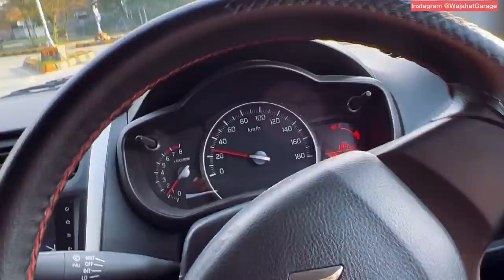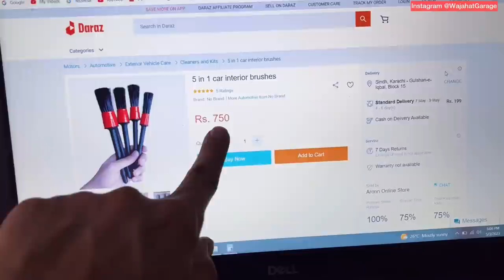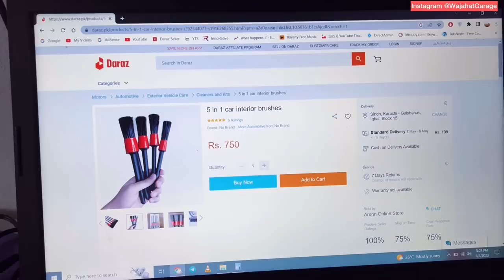Cultus Washed After 2 Months 😳- Detailing Started | Episode 1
Suzuki Cultus Washed After 2 Months 😳- Detailing Started | Part 1

Pakistan - Toyota Hilux Vigo Champ G Auto 2kd Engine. Kashir King  pakwheels or suneel munj. how to install snorkel on vigo revo at home, easy way to install snorkel in urdu hindi diy video, ibrar mughal, japakboys rehan tanveer markhor fortuner, suzuki celerio cleaning and detail washing